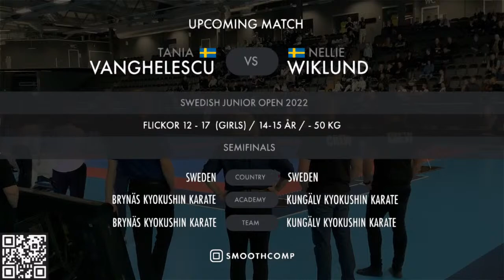[Tatami A] Swedish Junior Open 2022